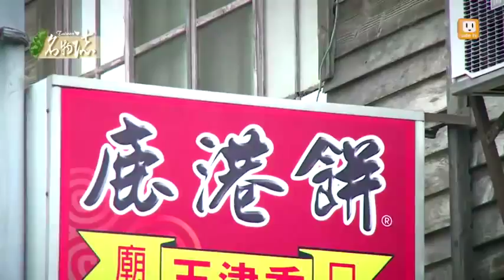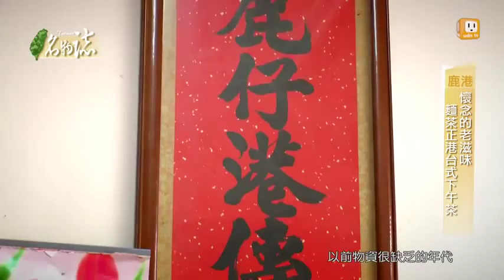2013.11.13 台灣名物誌 GiftTaiwan 023集 彰化縣鹿港鎮 Part 3